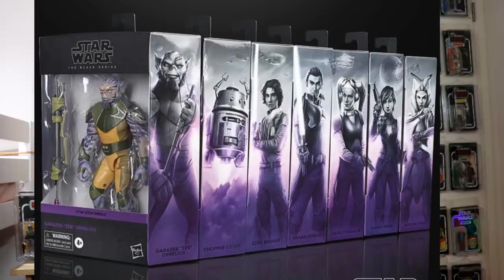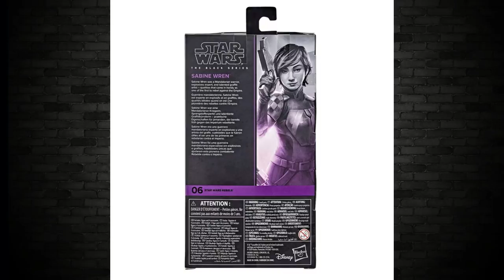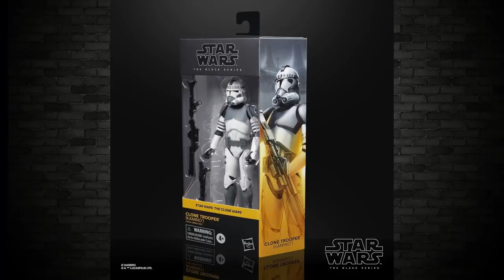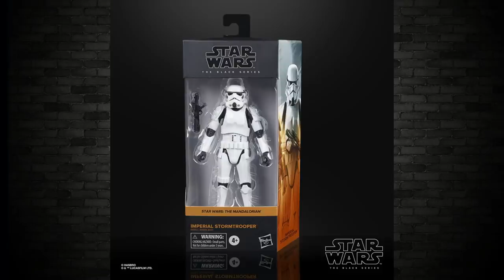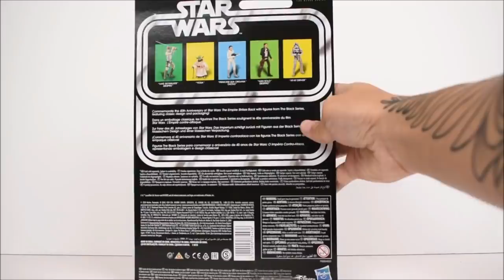STAR WARS ACTION FIGURE NEWS ALL NEW REVEALS IN THE BLACK SERIES WITH NEW PACKAGING FOR 2020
In this video we check out the STAR WARS ACTION FIGURE NEWS ALL NEW REVEALS IN THE BLACK SERIES WITH NEW PACKAGING FOR 2020. The reveals of the NEW black series has shown what Phase 4 looks like and what to expect going into the future.

Aussie SyFi Collectables

Yakface.com

@Kylocollector on Instagram

Bossk's Bounty BackTVC social campaign by signing the petition

Usualmike Television
AUSTRALIA

NEW AMAZON INFLUENCER STORE: